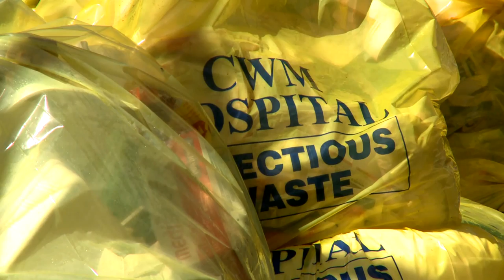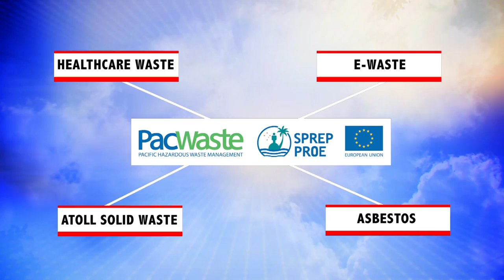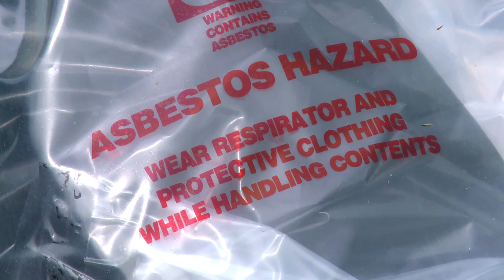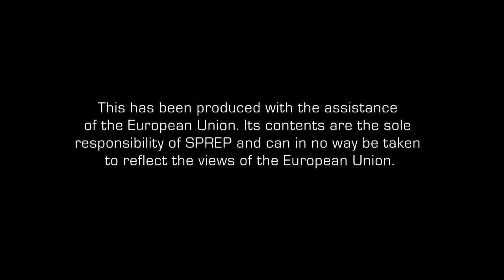PacWaste in Action: Emergency Asbestos Clean Up in Fiji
High risk friable asbestos was discovered at Twomey-Tamavua Hospital in Fiji during the asbestos baseline studies conducted by the European Union and SPREP partnered project, PacWaste. PacWaste in Action: Emergency Asbestos Clean-up in Fiji is a short documentary covering the clean-up and highlighting one of the many positive outcomes of the PacWaste project.